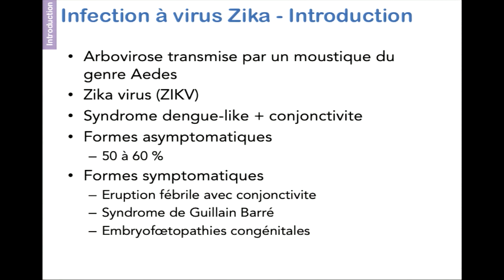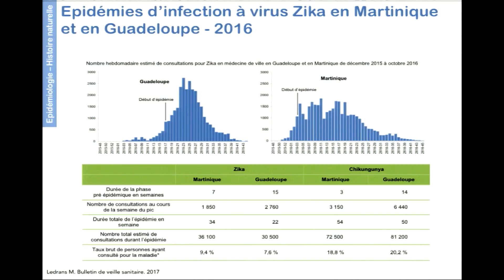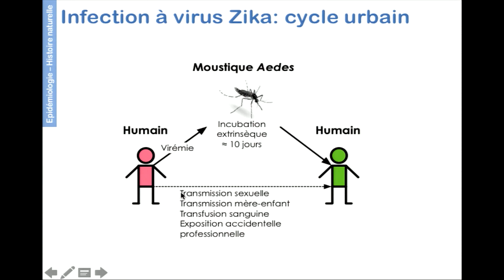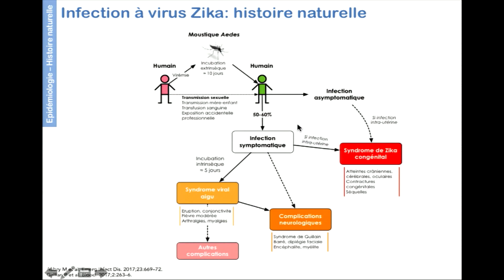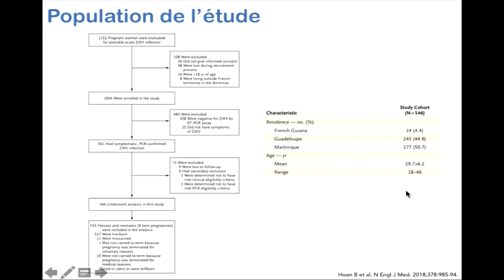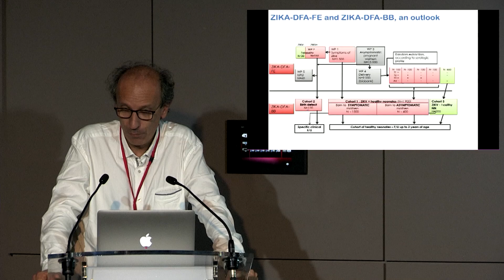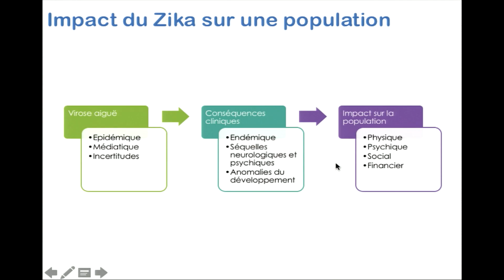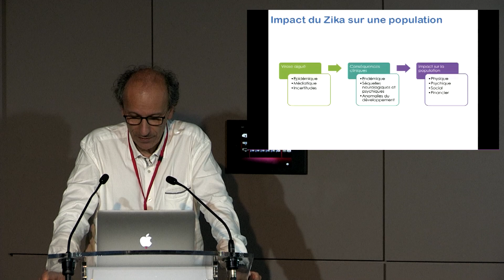Zika, bilan de l’épidémie dans les Caraïbes - André Cabié (CHU de Martinique)